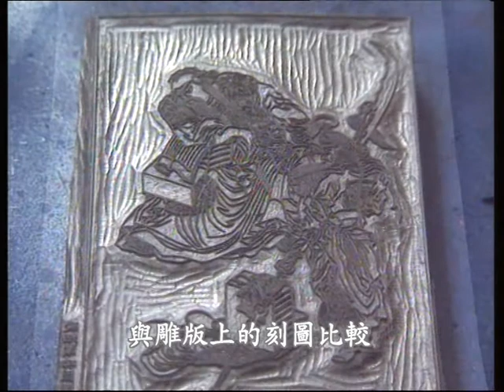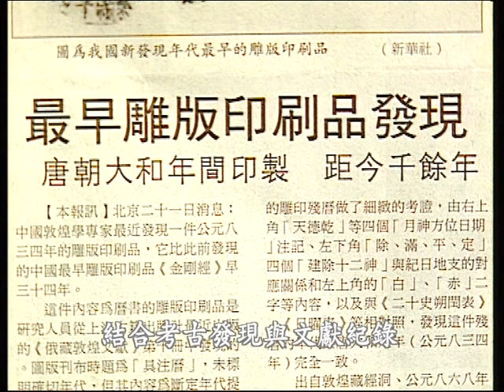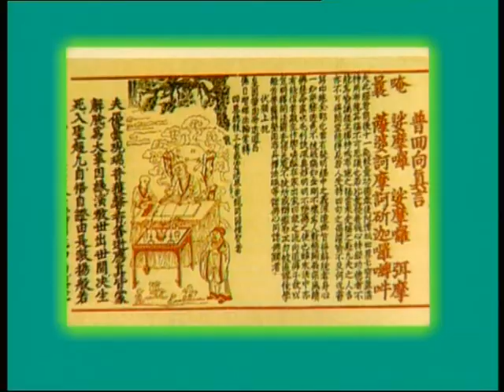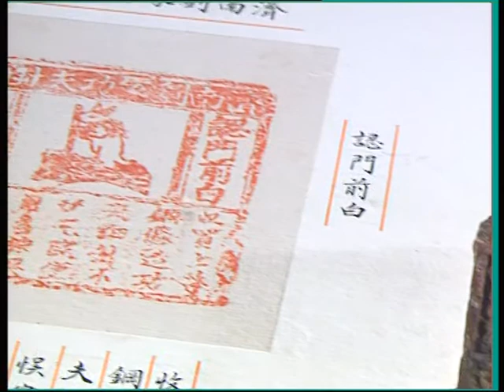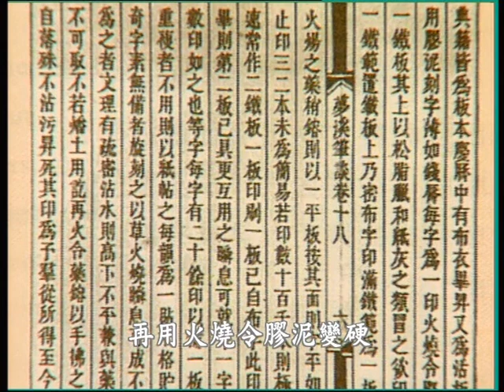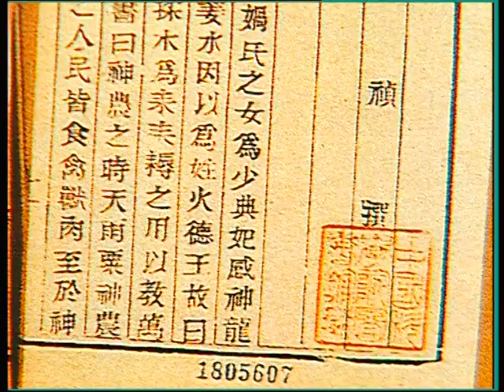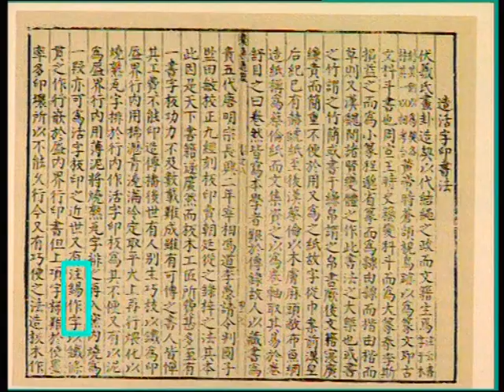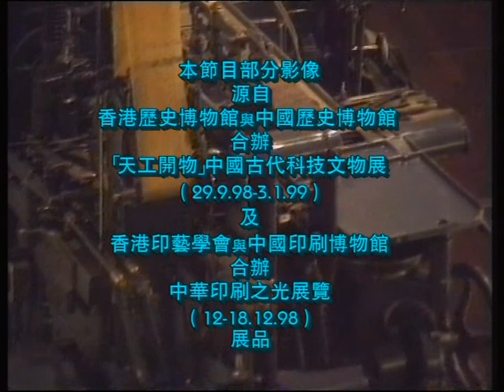ETV 中學科學教育科 - 中國科學技術史(三) : 印刷術(2000)